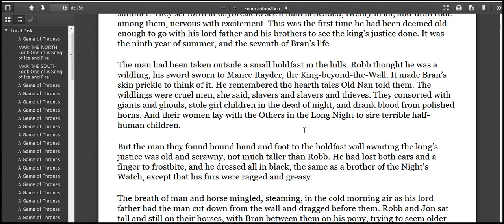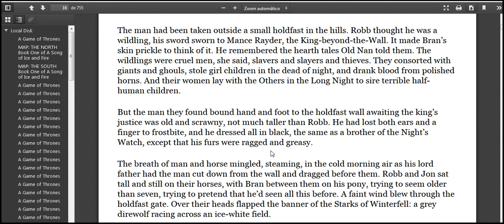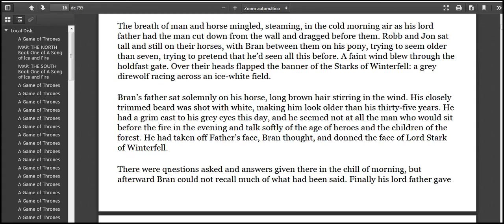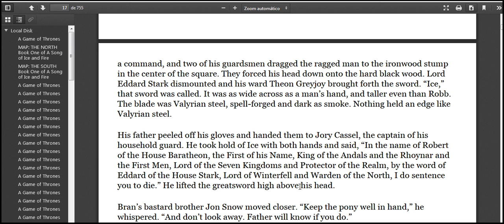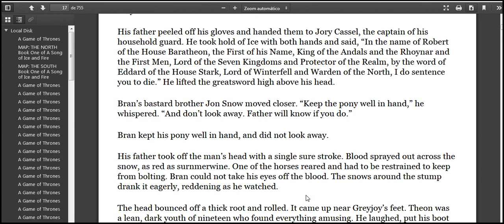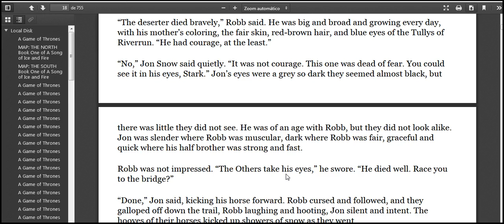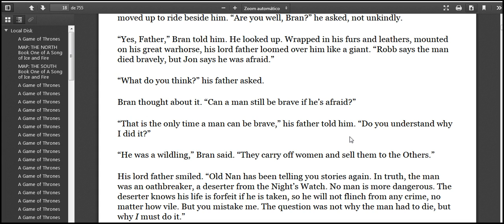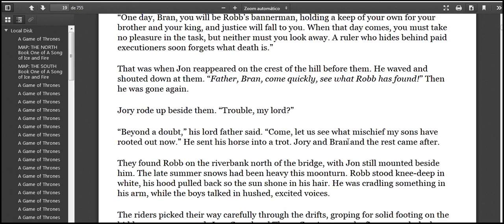Trouble, my lord